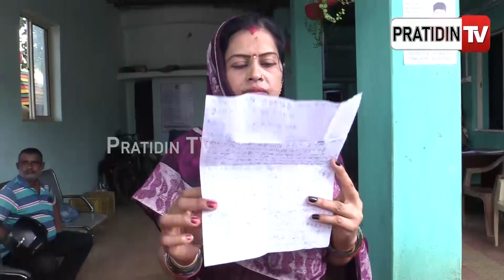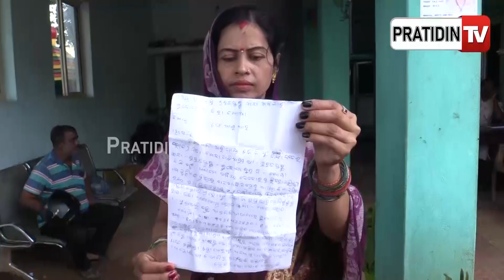ମୋ ଦେହ ଆଉ ମନ ନୁହେଁ ଟୁଙ୍ଗୁରୁ ଭୋଳ କୁ ମୋ ଟଙ୍କା ଦରକାର